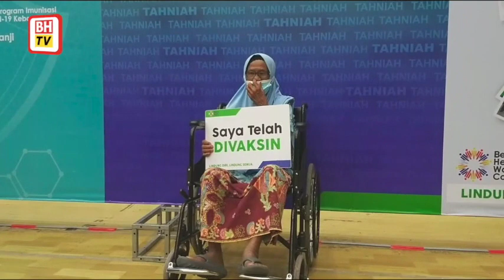Wanita tertua di Perlis terima vaksin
Kangar: Wanita warga emas berusia 103 tahun menjadi individu tertua di Perlis menerima dos pertama suntikan vaksin Covid-19 di pusat pemberian vaksin (PPV) Dewan 2020, di sini hari ini.

Som Raman dari Kampung Balik Guar, Chuping, Padang Besar menerima suntikan pertama vaksin Covid-19 Comirnaty keluaran Pfizer-BioNTech selepas tiba di dewan berkenaan kira-kira jam 3 petang ditemani menantunya, Fauziah Draman, 65.